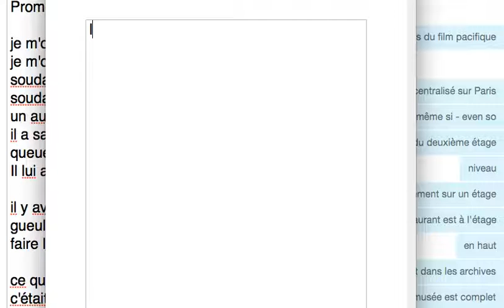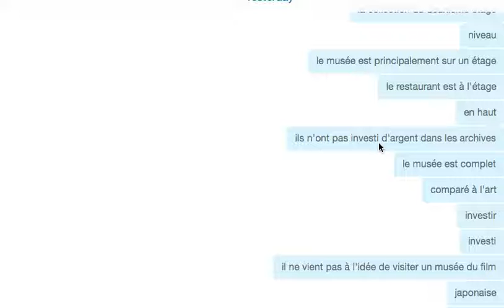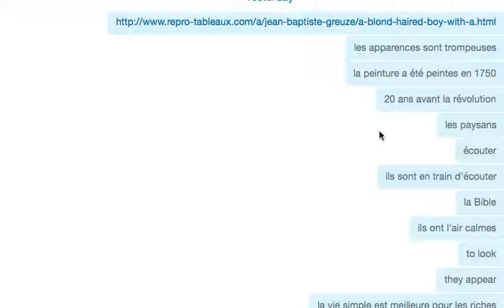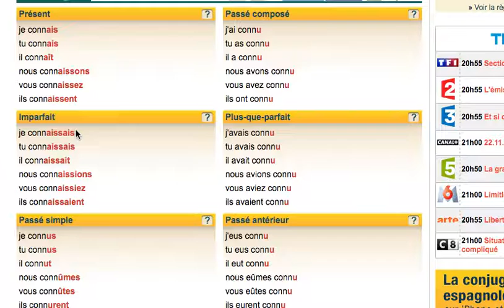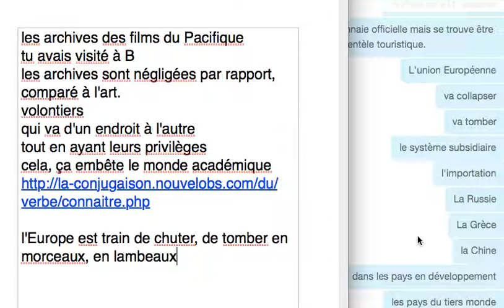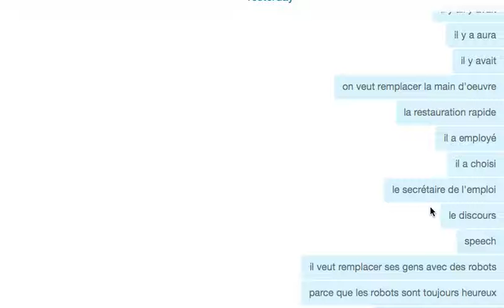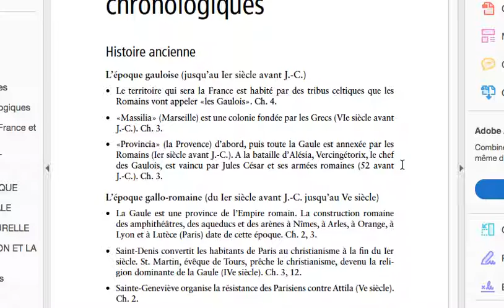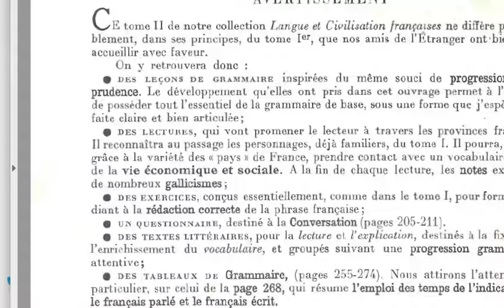Simon- Mardi 6 février